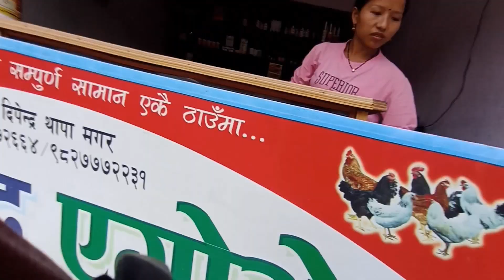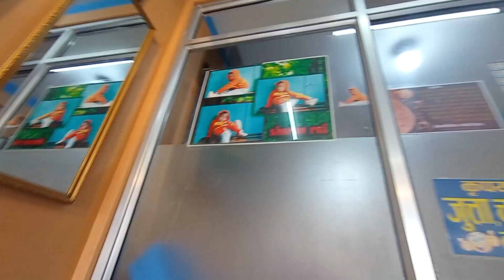Sakti jharana maa masta nuhaudai🥰😁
i am from udayapur katari
and my name is nawal khadka
my YouTube channel name:- nawal jung khadka
and please
worldlink ko net jodna katari ko lagi tala
Facebook messenger KO link xa
 kasko name ma jodne usko name, number Ra theganaa xodnu hola

Lost of love YouTube family♥️